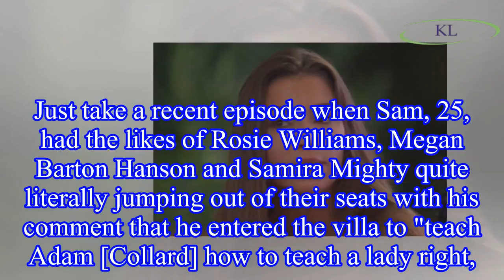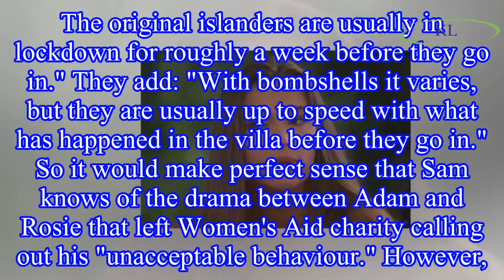Love Island 2018: How much new boy and girls entering the villa REALLY know about the series as new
Love Island 2018: How much new boy and girls entering the villa REALLY know about the series as new contestants Sam Bird and Zara McDermott join existing cast
Love Island producers like to keep viewers on their toes by regularly introducing new Islanders into the villa throughout the series.
And of course the injection of newcomers Sam Bird, Zara McDermott